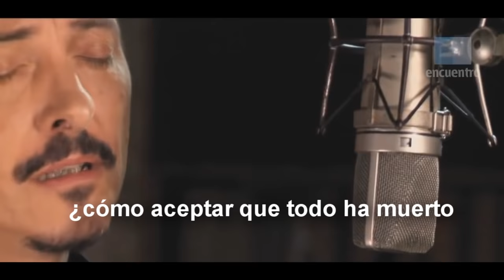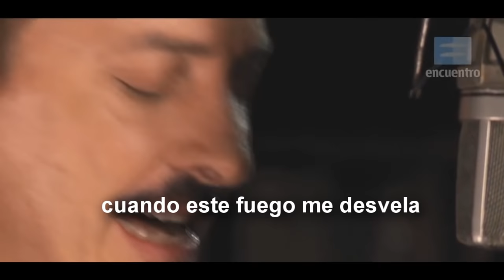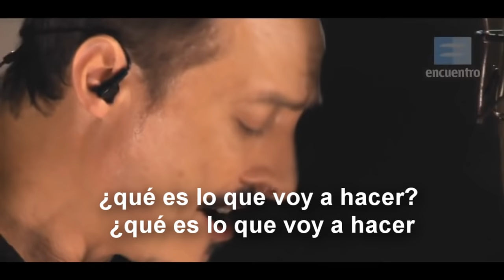Pedro Aznar - Ya no hay forma de pedir perdon (official video, letra, lyrics)